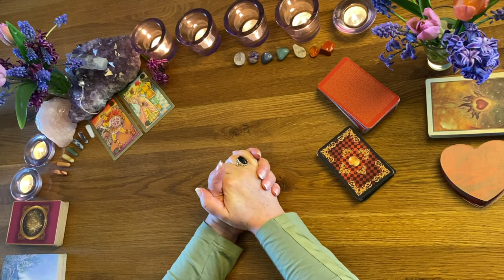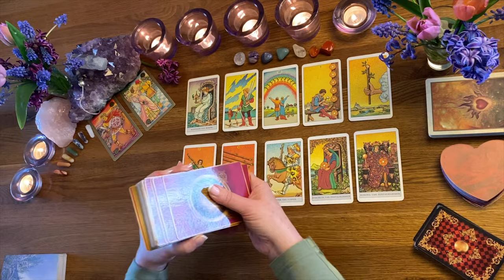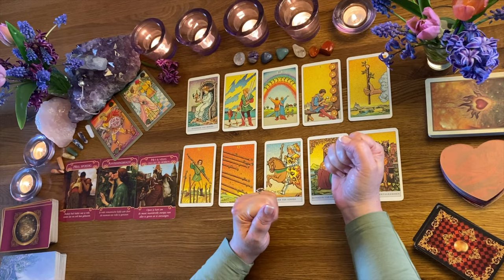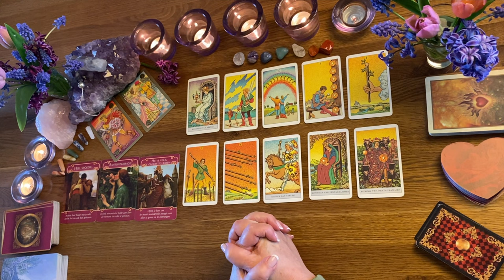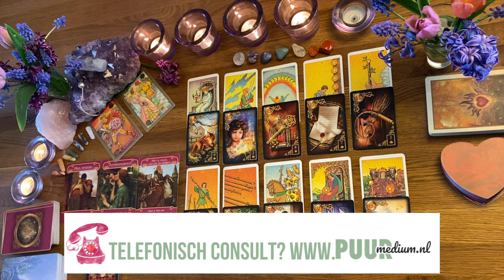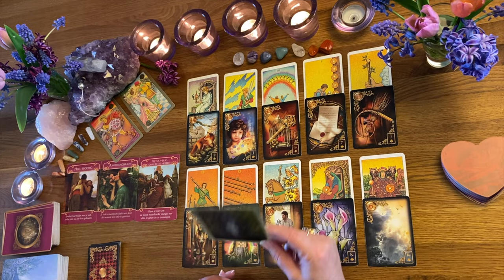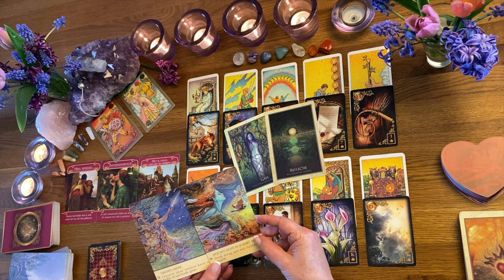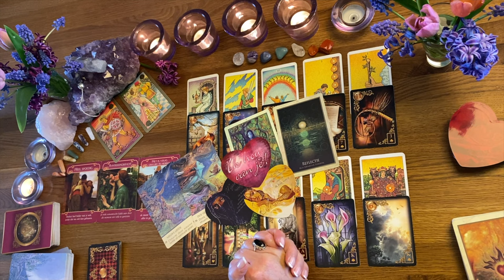TWEELINGZIELEN LIEFDE VOLLE MAAN IN WEEGSCHAAL TAROT LENORMAND 6 APRIL 2023 - MIREILLE VAN RIJN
In deze video geeft Mireille van Rijn op het gebied van Liefde, Relaties, Tweelingzielen een uitgebreide LENORMAND  TAROT reading over de energie die je kunt ervaren met de VOLLE MAAN in WEEGSCHAAL op 6 april 202 met de zon in sterrenbeeld Ram. Mireille van Rijn is Helderziend, wetend, voelend. Daarnaast is zij Medium, Paragnost, kaartlegster (tarot & Lenormand) en astrologe in opleiding. Mireille doet de 5 jarige VAKopleiding spirituele en psychologische astrologie bij Ishstar van Peter Saarloos. De basisopleiding astrologie heeft zij inmiddels al voltooid en het 1e leerjaar van de 5 jarige VAKopleiding heeft zij goed doorstaan en haar 1e certificaat is binnen. Mireille hoopt ook leerjaar 2 snel te kunnen voltooien. Mireille na het behalen van haar diploma zichzelf ook 'echt' Astrologe te mogen noemen volgens de vakvereniging. Mireille  deelt graag gedoseerd haar inmiddels geleerde kennis met jou zodat jij ook wat meer inzicht en vooral inspiratie mag ontvangen in deze sensitieve maancyclus.

Mireille vind het naast haar voorspellingen ook erg belangrijk om jou bewust te maken van je eigen invloed op zaken, de wet van aantrekking, manifesteren, visualiseren, het verhogen vakje eigen trilling en het beïnvloeden van jouw mindset en het maken van eigen keuzes.

📌🙏🏻BEDANKJES WORDEN GEWAARDEERD! (Via de bedank knop via je op de homepage van dit kanaal)

LET OP! TM 14 APRIL 2023 €20,- EURO INTRODUCTIEKORTING!
CODE: APRILDOETWATHETWIL

📌KWARTAAL of JAARLEGGING: bekijk ook de informatie-video op dit kanaal.